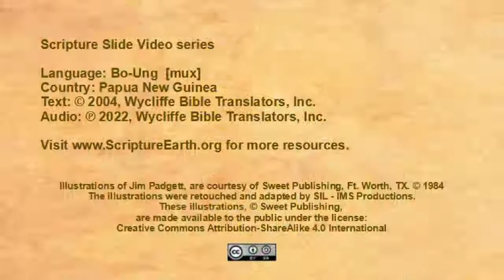Bo-Ung (Mara-Gomu) - Mark 15–16 “The crucifixion and resurrection of Jesus” [mux]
Scripture Videos in Bo-Ung (Mara-Gomu) of Papua New Guinea. [mux]